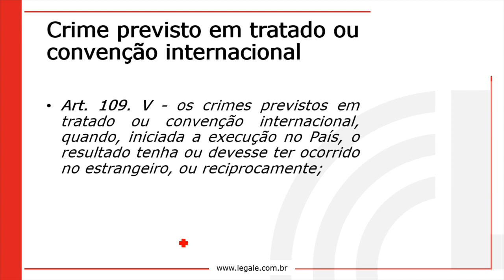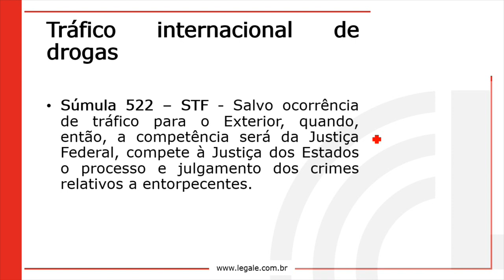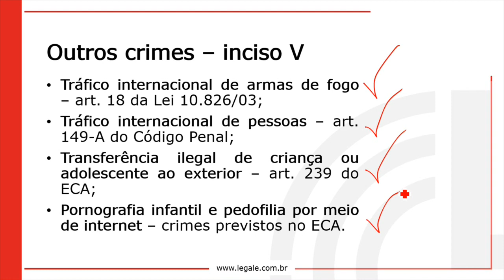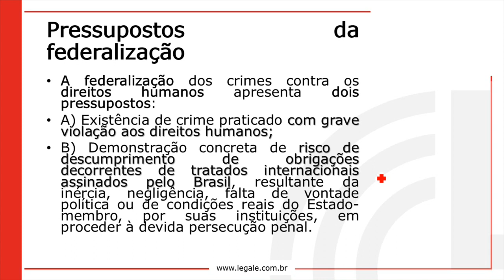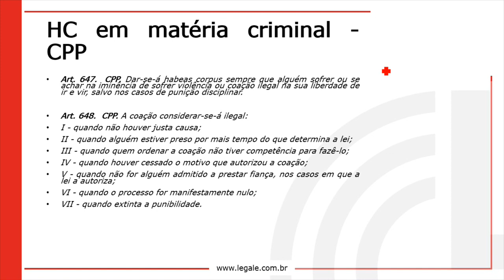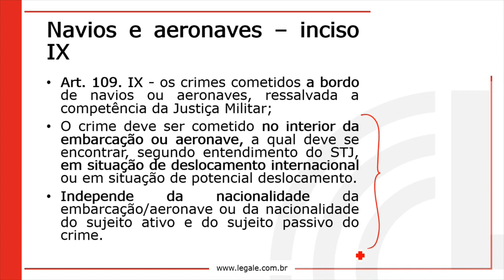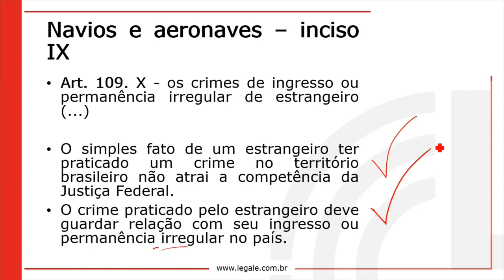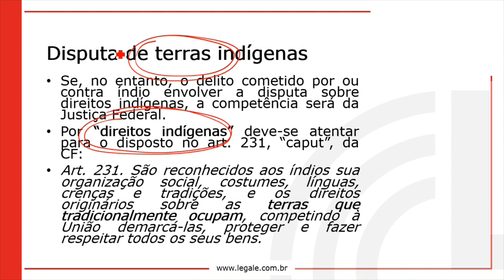06 Competência em Razão da Matéria, Justiça Federal 04 ⚠️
-- Bem-vindo(a) ao Módulo 07: Princípios - Inquérito - Ação Penal - Competência! Este é um curso essencial para quem deseja aprofundar seu conhecimento sobre o processo penal brasileiro.

Nossas vídeoaulas são ministradas por especialistas renomados na área, que irão guiá-lo(a) através dos princípios fundamentais do processo penal, do inquérito policial, da ação penal e da competência. Você irá aprender sobre as etapas do processo penal, as garantias constitucionais, a formação da culpa, os recursos processuais e muito mais.

Além disso, nossas vídeoaulas são interativas e dinâmicas, com exemplos reais que tornam o aprendizado mais envolvente e prático. Você terá acesso a uma abordagem sensível e respeitosa em relação aos temas tratados, de forma a compreender melhor o processo penal e a importância de se garantir a justiça.

Se você é um estudante de direito, um advogado, um promotor de justiça ou simplesmente alguém interessado em entender melhor o processo penal brasileiro, este curso é para você! Junte-se a nós agora e aprimore suas habilidades e conhecimentos.